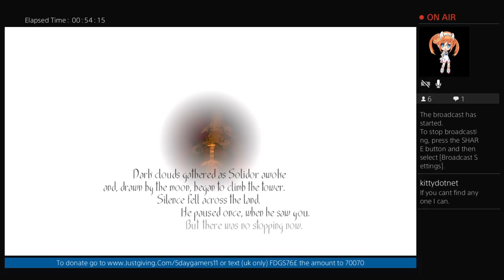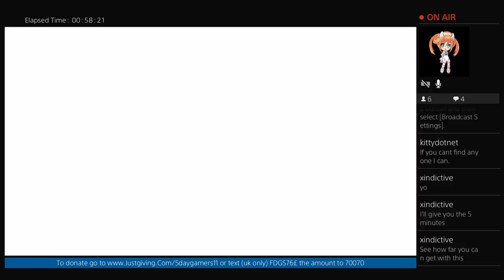5daygamers11 (Day 3) Toren Part 1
Toren
Played by Evildeadfan102

31/07/17 - Day 3